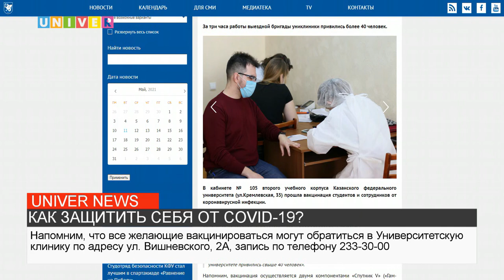КАК ЗАЩИТИТЬ СЕБЯ ОТ COVID-19?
Как любой вирус, ковид - это внутриклеточный паразит, который эксплуатирует клетки человека. Пробирается внутрь клетки, там распаковывается, а клетка начинает синтезировать вирусные белки, нуклеиновые кислоты, потом это все упаковывается, клетка погибает, вирусы выходят и распространяются по другим клеткам. Как происходит проникновение вируса в организм и как защитить себя от него, узнаем в следующем сюжете.